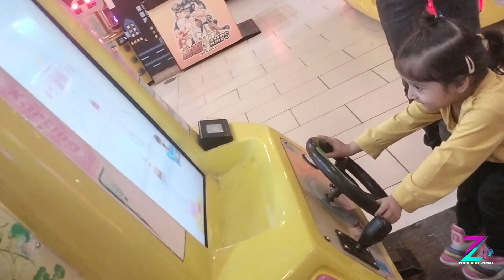Chunky Monkey Time - Zimal Baby Fun Time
Zimal Baby love to visit Chunky Monkey, It's a best place for kids.